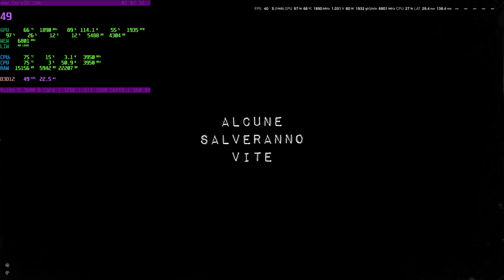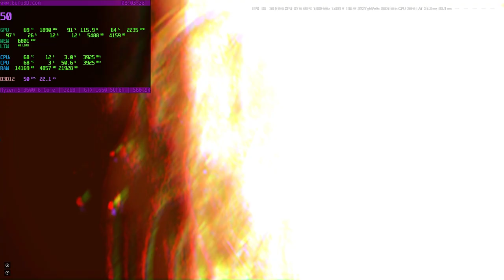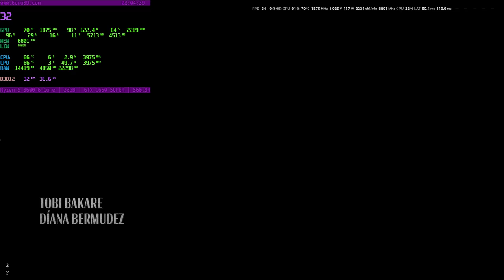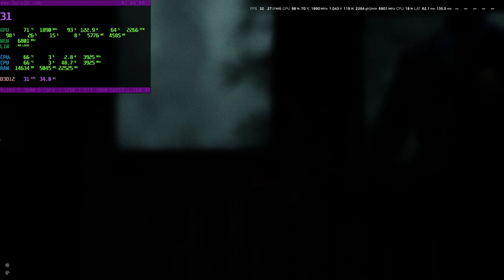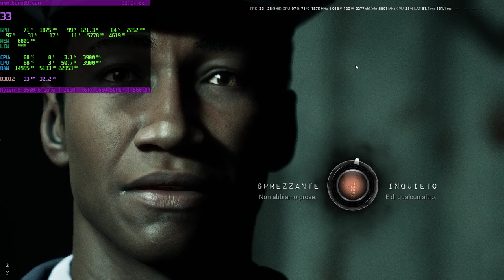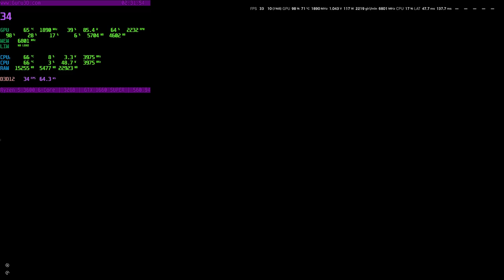THE CASTING OF FRANK STONE | BENCHMARK 1660 SUPER + RYZEN 5 3600 + 32 GB RAM - GRAFICA ULTRA FHD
MIO REFCODE:563685ph1

PC:
MOBO: B450 GAMING PLUS
CPU: R5 3600
GPU: 1660 SUPER
RAM: 16 GB
CASE: 4000D AIRFLOW CASE CORSAIR

VIDEO TUTORIAL
               GAMES---TECH---MICROSOFT